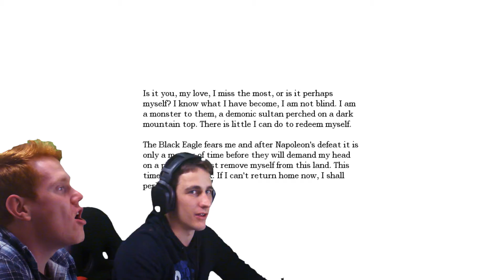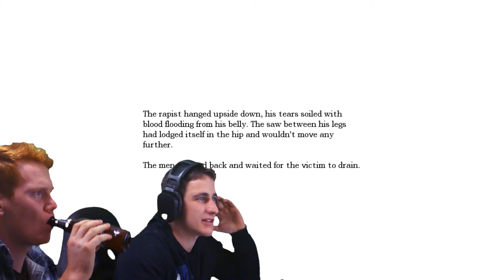Scary Geometry - Amnesia: The Dark Descent Gameplay/Let's Play Part 8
We love you (platonically), do you love us? Show us your love via a sub!

Like Horror Games? Like the best horror game ever? Who doesn’t? Want a gameplay video that won't get boring? Want a sensual but masculine presenter? This may be what you are looking for!

In this video, Sim and Jim collect pieces of the orb to sacrifice to their spatial gods. Spatial gods. Later in the video, Sim and Jim teach you how to speak 'strayan.

Over the course of this let’s play, Jim gets jumpy and we switch to a better mic. So if the volume shift wildly, we do apologise.

One beer gaming is the lets play show that begins when we crack a beer and ends when we finish it. So run to the fridge, and get 2 beers, one for you, one for me and we’ll crack them for the next video!

Amnesia: The Dark Descent, a first person survival horror. A game about immersion, discovery and living through a nightmare. An experience that will chill you to the core. Amnesia: The Dark Descent puts you in the shoes of Daniel as he wakes up in a desolate castle, barely remembering anything about his past.

Exploring the eerie pathways, you must also take part of Daniel's troubled memories. The horror does not only come from the outside, but from the inside as well. A disturbing odyssey into the dark corners of the human mind awaits. By using a fully physically simulated world, cutting edge 3D graphics and a dynamic sound system, the game pulls no punches when trying to immerse you. Once the game starts, you will be in control from the beginning to the end. There are no cut-scenes or time-jumps, whatever happens will happen to you first hand.